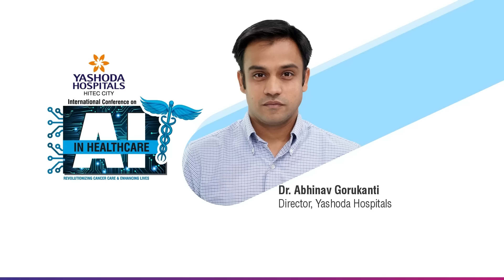Future of Healthcare with AI | Dr. Abhinav Gorukanti | AI in Healthcare’25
Dr. Abhinav Gorukanti, Director of Yashoda Hospitals, delivers a thought-provoking talk at AI in Healthcare’25, emphasizing that AI won’t replace doctors, but those who embrace it will lead the future. He outlines three key shifts driven by AI: moving from reactive to predictive care, transforming data into contextual intelligence, and evolving hospitals into healthcare platforms. These changes, he notes, will redefine not just tools, but the very delivery of care.

He highlights the importance of collaboration across disciplines—from clinicians to coders and regulators to technologists—to build a healthcare future where AI enables doctors to focus on what only they can do: heal with precision and compassion. His vision urges stakeholders to work together and leverage AI not as a replacement, but as a powerful ally in delivering better, faster, and more humane care.